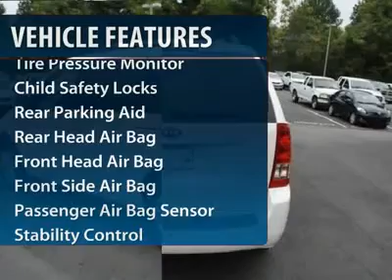2012 Kia Sedona - Mini-van, Passenger Winston Salem NC 2KI0181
2012 Kia Sedona

Don't miss this 2012 Kia Sedona. It's equipped with Automatic transmission and features a White exterior. With 10 miles, You'll want to take this vehicle home. Make a great choice today.